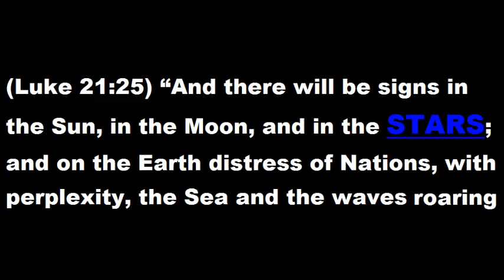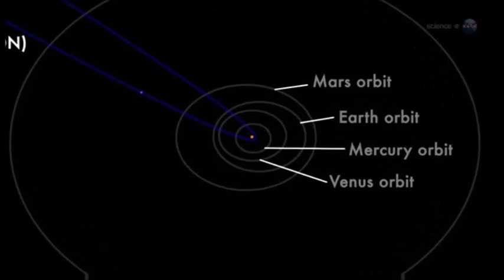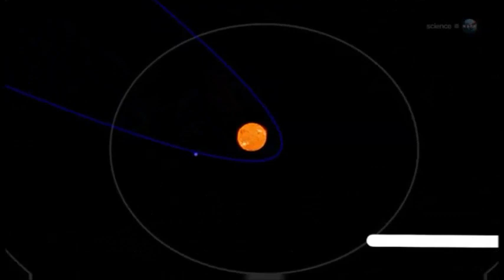GIGANTIC 2013 COMET ISON WILL SHINE BRIGHTER THAN FULL MOON ACCORDING TO ASTRONOMERS (MAR 18, 2013)